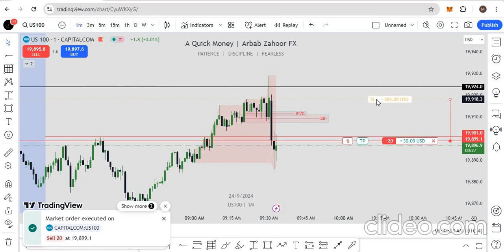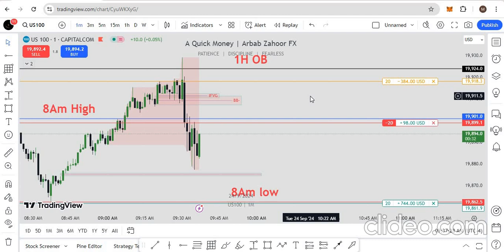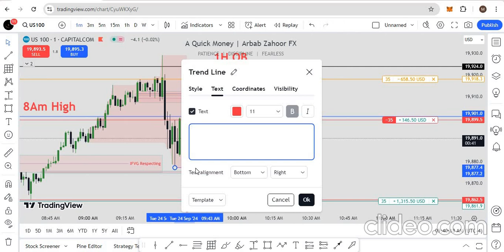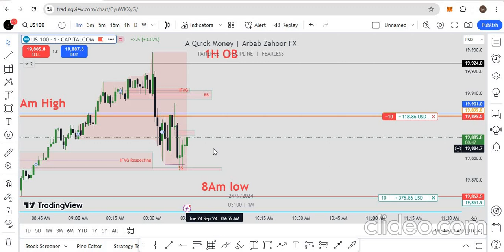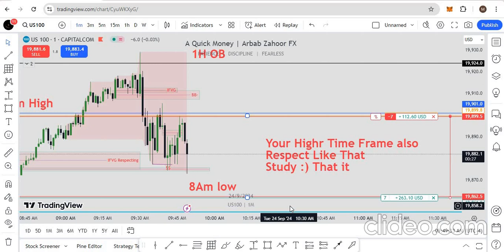1H CRT Theory Live Trading Execution | Instant profit | MUTED For Your Study | NAS100 .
Candle Range Theory CRT
Live Trading Execution MUTED For Your Study Next Video More Detail Will come.

ICT Forex Hindi -ICT Best Setup URDU - Forex | Huge Win Rate | ICT Forex Hindi| Forex  | Structure Base Trading | Hindi | ICT Forex Hindi | OTE ICT Concept in Hindi | ICT Hindi. and much more. Stay Tune

The Best Prop Firm (COUPN: TFTTrader9863772)

  Get 5000$ From 39$ : the5ers.com?ref=93798

Intraday Mastery
forex
ict
20 Pips

A Quick Money is not a registered investment, legal or tax advisor or a broker/dealer. All investment/ financial opinions expressed by A Quick MOney are from the personal research and experience and are intended as educational material. Although best efforts are made to ensure that all information is accurate and up to date, occasionally unintended errors and misprints may occur.  Leverage Trading  is High Risk Business , Past Results Cant decide Future trades Guarantee so Trade Carefully on You're  Risk Research, we are not Responsible For You're Profit and Loss.

FundedNext, The5ers, Instant Funding or any Broker does not own or operate this website and is not responsible for its contents.

We're Wishing You Successful Trading Journey